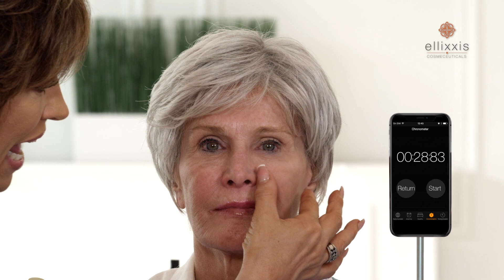Ellixxis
Vanessanavarro Vanessa Navarro, Tv director and Host